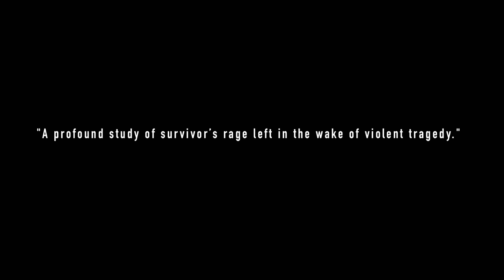pilgrim trailer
HI,